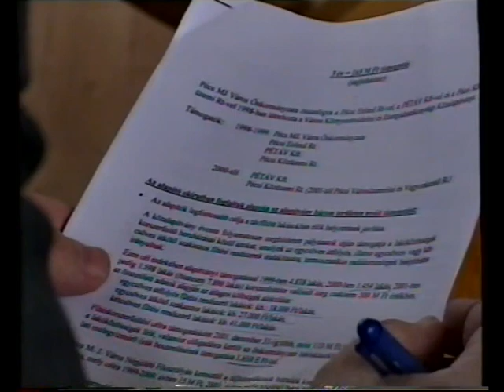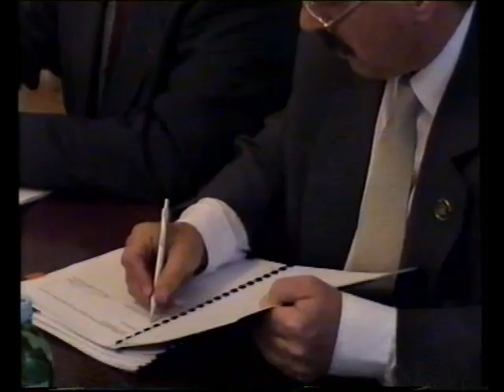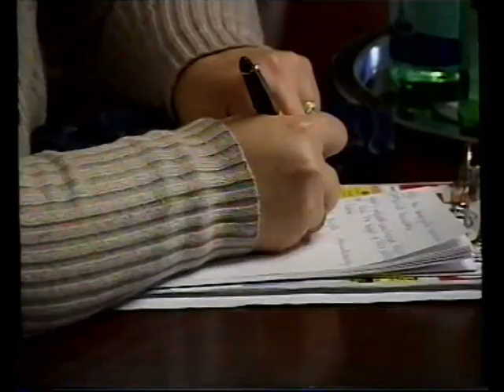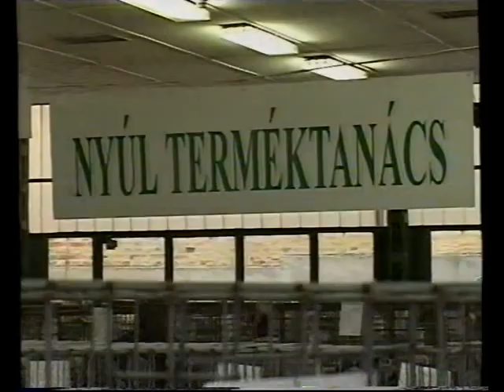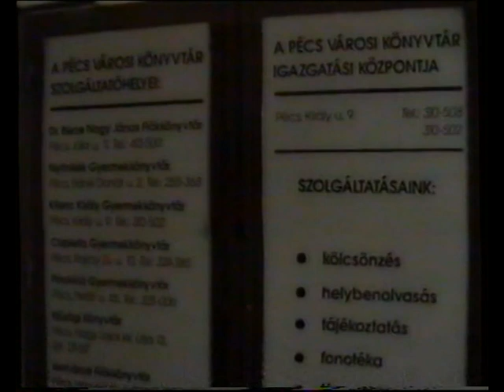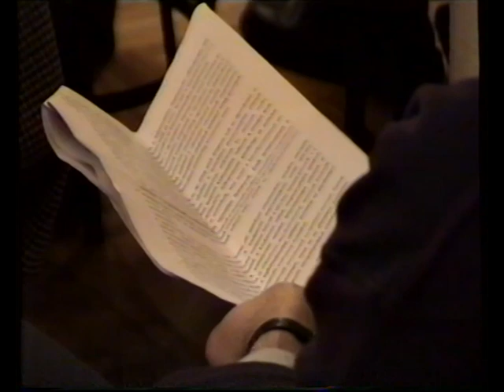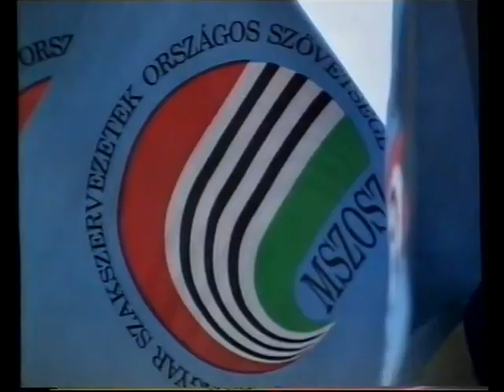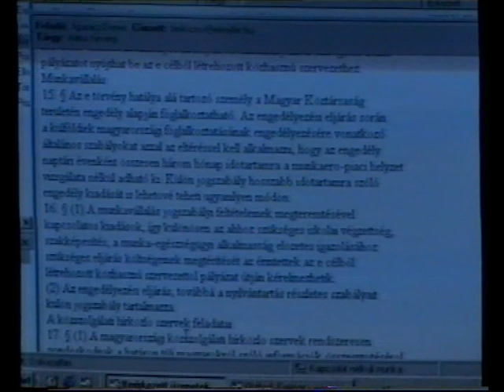PontMa (2002.01.11.) Pécs TV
-  A városi Környezetvédelmi és Energiahatékonysági Közalapítvány aktuális médiatájékoztatója- interjú Szántó Jánossal, a Pannon Power Rt. divízió igazgatójával, Gasz Zoltánnal, a PÉTÁV Kft. ügyvezető igazgatójával- stúdióbeszélgetés Soó Lászlóval, a PVV Rt. igazgatójával (01:34)
- Hírek részletesen (12:32)
- Független Támogatók Fóruma- stúdióbeszélgetés Ertsey Katalinnal (22:36)
- A státusztörvény még nem lépett életbe, de alkalmazása sok kérdést vet fel- interjú Medvetzky Antallal (BM. Munkaügyi Tanács, munkavállalói oldal) és Aparácz Dénessel (BM. Munkaügyi Tanács, munkaadói oldal) (36:18)
- Közlemény (40:49)